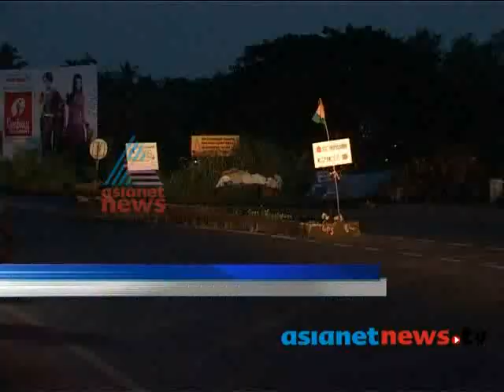Chala LPG tanker accident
Chala LPG tanker accident turn one year